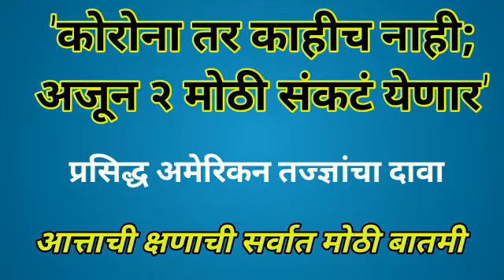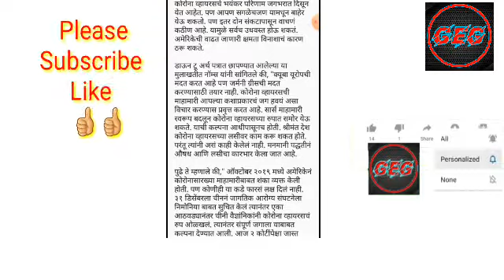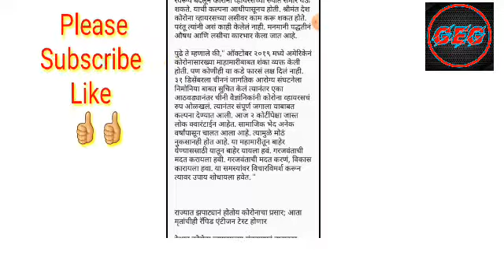सर्वात मोठी बातमी | कोरोना तर काहीच नाही ,अजून २ मोठी संकटं येणार', प्रसिद्ध अमेरिकन तज्ज्ञांचा दावा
मित्रांनो आपल्या channal सर्वांचे मनापासून स्वागत आहे बघू या आजच्या  महत्वाच्या बातम्या .

Govt exam guru , राज्य सरकारचा सर्वात मोठा निर्णय, corona, आत्ताची सर्वात मोठी बातमी,
आत्ताच्या बातम्या, ताज्या बातम्या, ठळक बातम्या,
ताज्या बातम्या मराठी न्यूज, सकाळच्या बातम्या ताज्या, ताज्या बातम्या मराठी आजच्या, ताज्या बातम्या आजच्या घडामोडी, मराठी ठळक बातम्या दाखवा,